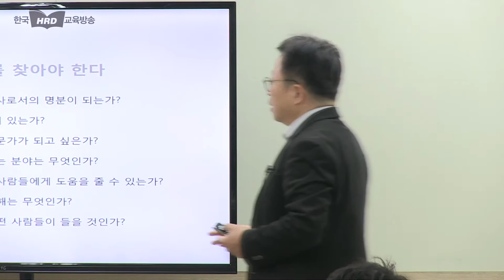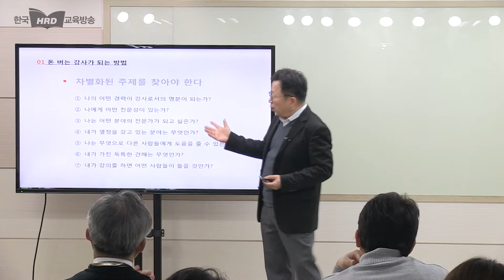강의 잘하는 힘 김학재 저자 강연(차별화된 주제를 찾아라)